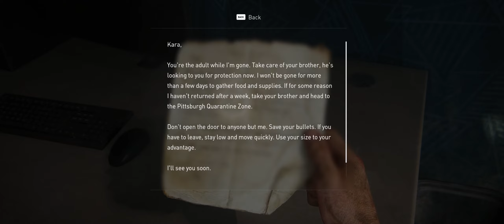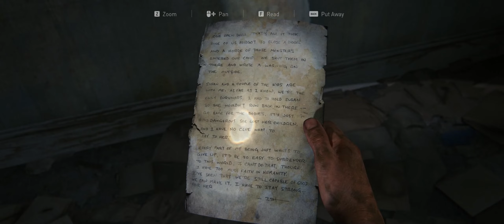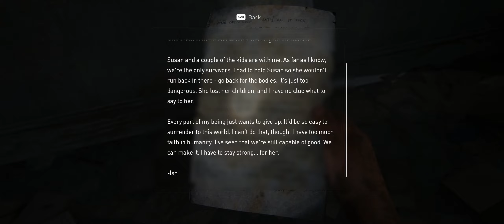THE LAST OF US PART 7 TOMMY MILLER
In todays video we continue the gameplay and we are going to the radio tower. Henry and Sam are having a sad story to tell.  We get a lot of action in the city of the Clicikers.
So if you don't what to miss the episode 7 you have to watch it :) also you can come to my discort server